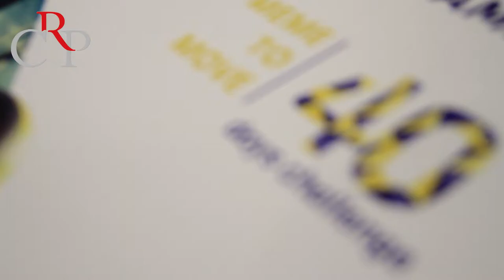Meme to move - Una sfida di sport e salute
40 giorni di allenamento e dieta sana per poi sfidarsi in un torneo di beach volley. E' l'iniziativa promossa dal Consiglio regionale con gli Stati Generali dello sport e del benessere che si rivolge alle scuole con l'obiettivo di far vincere a tutti i ragazzi una sfida personale: tutelare la propria salute.